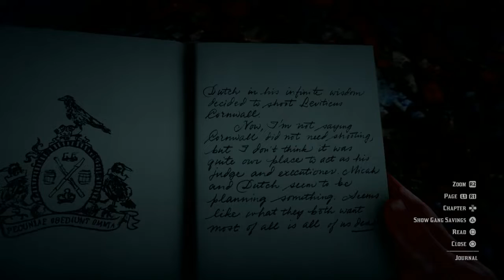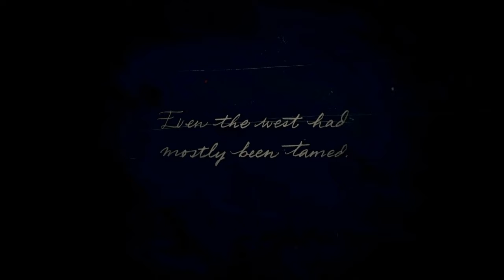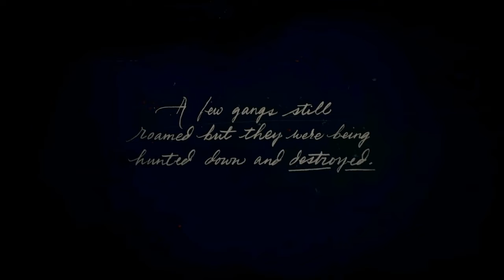Red Dead Redemption: Shot Dead